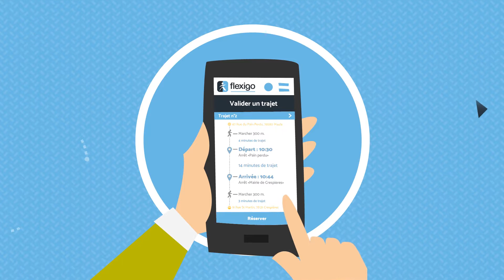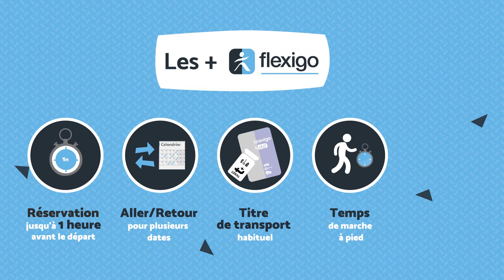Appli Flexigo - Ile-de-France Mobilité / Gally Mauldre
Découvrez l'application et le service Flexigo réalisés par Padam Mobility pour le compte d'Ile-de-France Mobilités